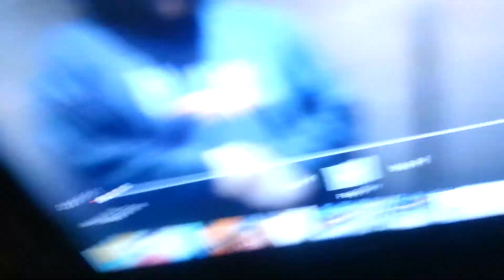The only fotge of my BIRTHDAY party! !!!!!!